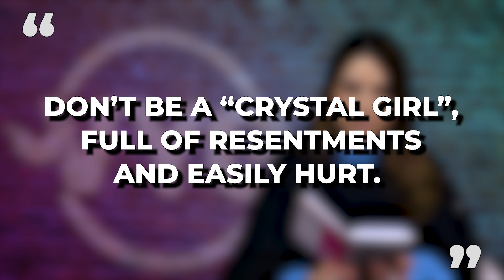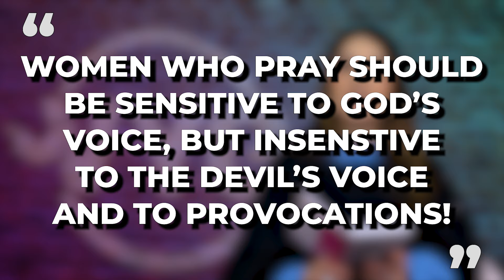VYG GIRLS BOOK CLUB | EPISODE 34 | CRYSTAL GIRL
Are you someone who gets easily offended? Learn to develop thick skin and not be so easily broken when your will is contradicted.